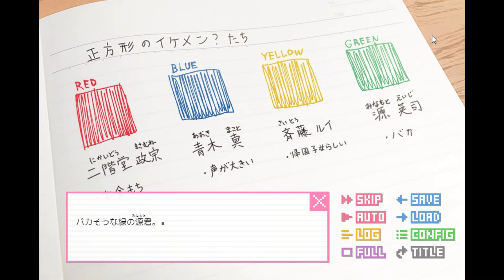フルボイスになった『ドトコイ』＃2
本日10/10はドットの日らしいですね！「ドトコイ フルボイス版」実況プレイPart2です！
【次回】⇒